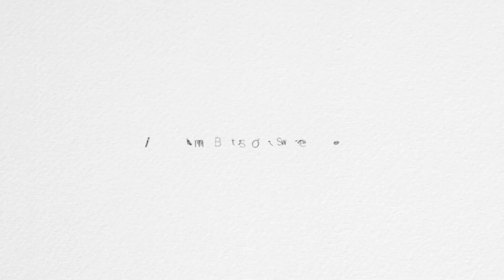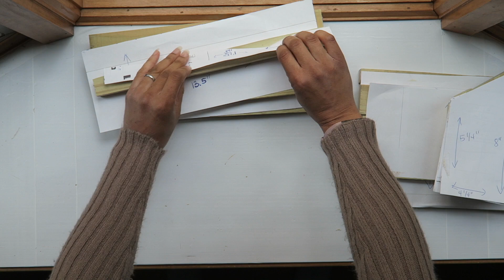DIY Wooden Mailbox ~ How to Make a Mailbox out of Wood ~ DIY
Today's video is a mailbox DIY and DIY mailbox. It is one of many easy woodworking projects for beginners. I'm sharing to make a wooden mailbox and how to make a mailbox out of wood. I made mine to match my other wood pieces; 3 DIY planter boxes and a house number sign. I hope you enjoy!

~ The Hooks